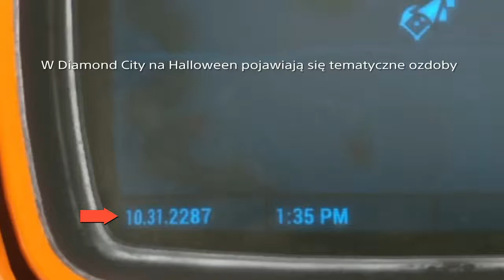Halloween w Diamond City (Fallout 4)